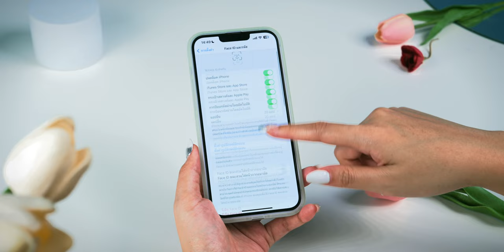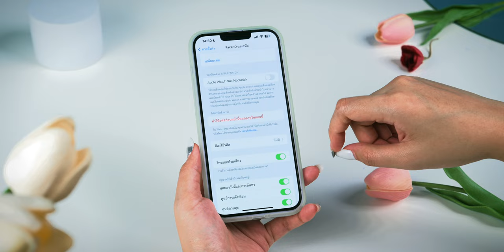วิธีตั้งรหัส iPhone ให้เป็นแบบ 4 หลัก (Passcode)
คลิปนี้มาสอนวิธีปลี่ยนรหัสผ่าน iPhone จาก 6 หลักเป็น 4 หลัก สำหรับคนขี้เกียจกดหลายตัว ตามมาดูคลิปนี้เลย

ไม่สะดวกดูคลิป อ่านบทความได้ที่นี่ :

📌 คลิปน่าสนใจเพิ่มเติม

13 ทริค ปุ่มเพิ่ม-ลดเสียง iPhone ใช้งานได้หลายอย่าง ทำไมเพิ่งรู้?

12 ฟีเจอร์ iPhone ที่คนไม่ค่อยใช้ แต่มีประโยชน์มาก